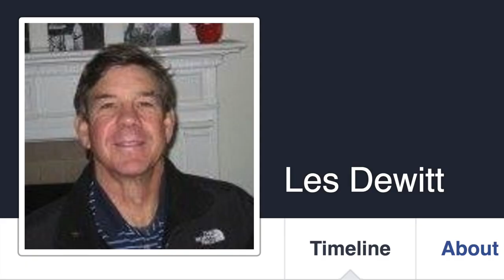Let's Do It - A Quickie for Vicky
A quick tribute to the late,  great Victoria Wood...FrinterGarden style. Facebook profiles "sing" the last verse of "The Ballad of Barry and Freda (Let's Do It)". Ta-ra Vic. x